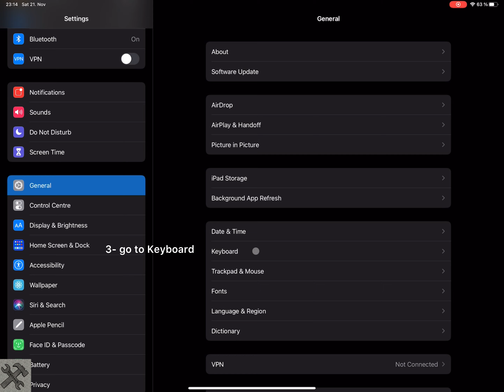How To Add Emojis To Your Keyboard On iPhone - How To Add Emojis To Your Keyboard On iPad - Emoji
If you are looking for how to add emojis to your keyboard on iPhone, this video is for you.
Getting emoji on your IOS device lets you send the iconic cute and helpful faces, icons, and other symbols. When you can't express something over text, an emoji keyboard can be used on your IOS device to get the point across.
In this video we show you how to add emojis to your keyboard.
How to Enable Emoji on IOS devices:
1.Go to Settings
2.Go to General
3.Tap Keyboards, then tap Add New Keyboard.
4.Tap Emoji
With this video you can learn how to add emoji on iPad keyboard.
In this video we show you how to add emojis to your keyboard on iPhone - how to add emojis to your keyboard on iPad - how to add emojis to your keyboard on iPod Touch.
Also if you're looking for the best free screen recorder application for iPhone, you can see this video